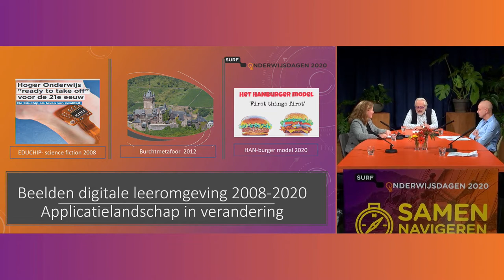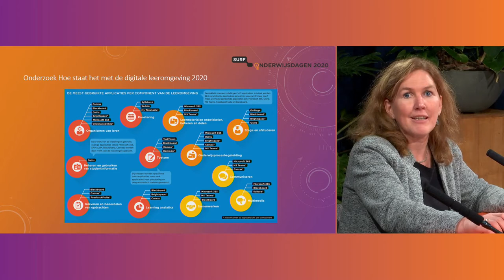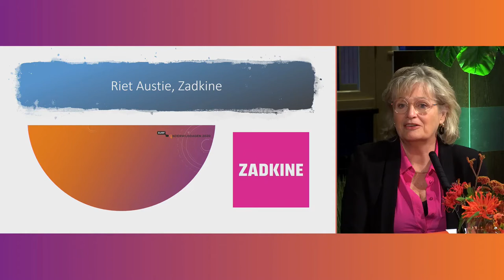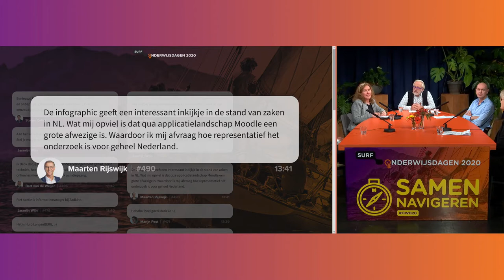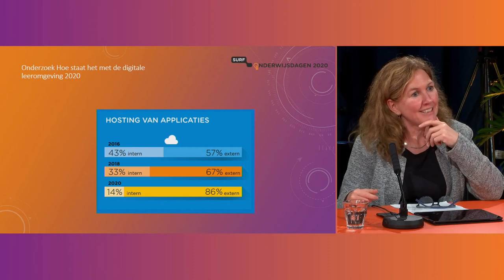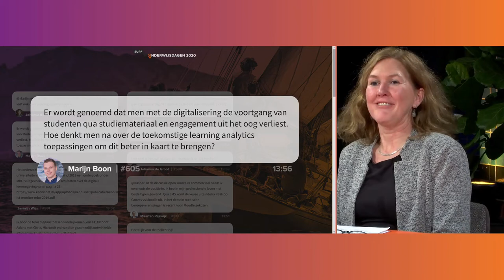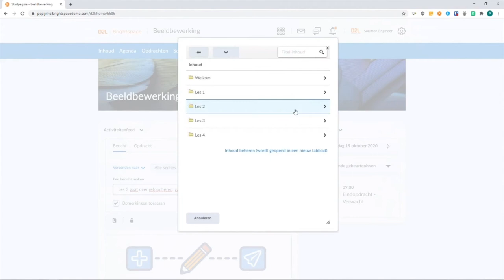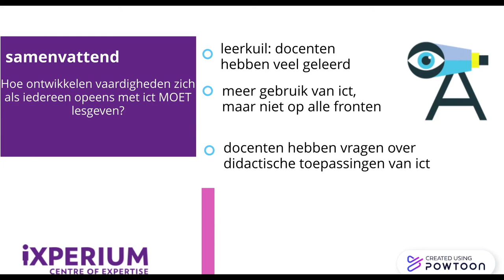OWD2020 | ochtend 1 | sessie 2 | Applicatielandschap in verandering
Hoe is het huidige digitale landschap tot stand gekomen? Huib Langenberg (HAN), Sijo Dijkstra (UvA) en Riet Austie(Zadkine) bespreken op basis van een onderzoek van SURF de ontwikkelingen hierin. Wat er is veranderd in Coronatijden waar staan we nu? Wat zijn de belangrijke maatregelen en acties om innovatieve doorontwikkeling van het applicatielandschap te ondersteunen?

• Kennisnet heeft eind 2019 een onderzoek onder MBO's uitgevoerd. Zie voor de resultaten over de digitale leeromgeving vanaf pagina 29
• Benieuwd hoe je digitale leer en examenomgevingen just in time en onbeperkt schaalbaar kan activeren in de cloud, via eenvoudige self-service portal?
• De infographic met de belangrijkste resultaten van het onderzoek vind je